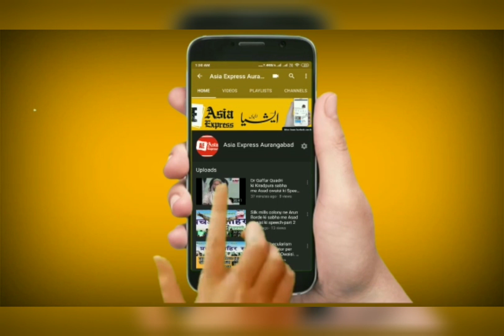किराडपूरा और बिसमिल्लाह कॉलनी पहुचे पोलीस कमिशनर चिरंजीव प्रसाद. Asia Express Aurangabad